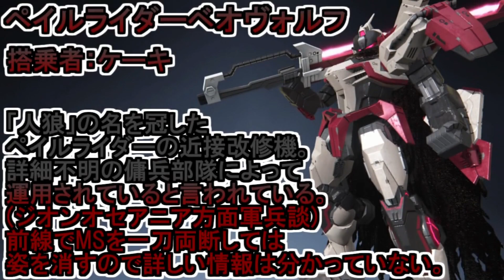【実況】世界の彼方へこの声よ届け＃４１【CROSS♰CHANNEL】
神シナリオと呼ばれる「CROSS♰CHANNEL」を実況します！

お楽しみに！